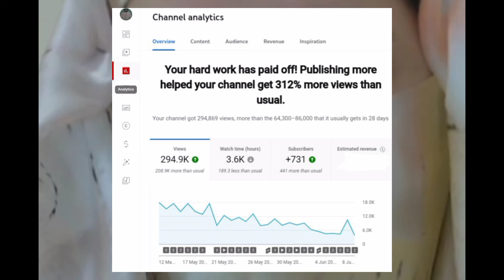Sabra Ke bad ab Sonia Bhi Ghar SE Bhagne Ke Lye Tayari KR Rhi He